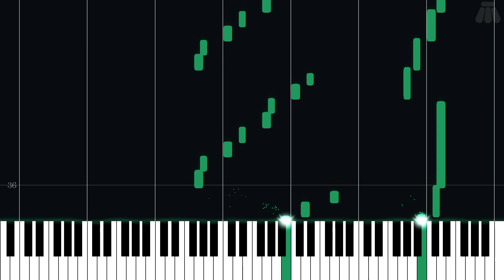Swamp Palace - The Legend of Zelda: A Link Between Worlds - Easy Piano Tutorial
Easy Piano Tutorial for Swamp Palace from The Legend of Zelda: A Link Between Worlds (2013) in the The Legend of Zelda series.